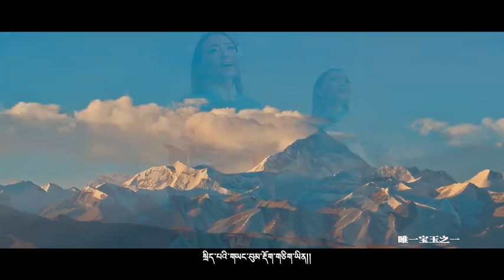གངས་ལྗོངས་གཡང་གི་བུམ་པ། ཁ་བའི་མེ་ཏོག་ཚན་སྡེབ岗杰之宝 冰雪姐妹 Tibetan song2019